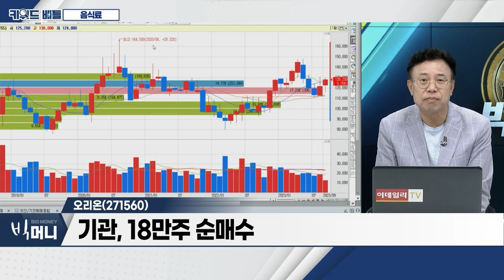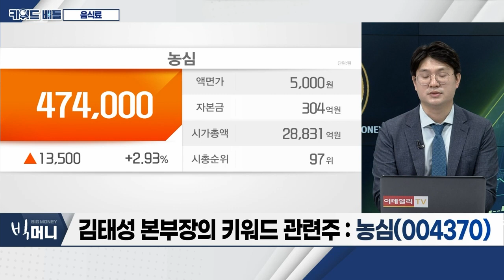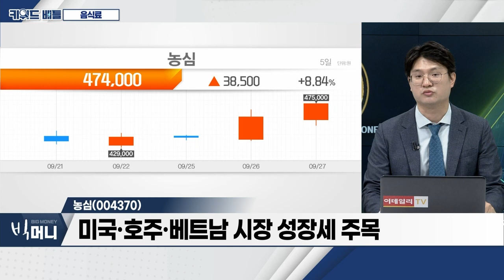오리온(271560), 농심(004370)… 음식료_키워드 배틀 (20230927)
- 국내주식 시장 일평균 거래대금 약 40% 감소
- 美 10년 국채 금리 16년만에 최고
- 외국인, 6월 이후 6조 이상 순매도

오리온(271560)
- 해외 사업 실적 호조세… 수익성 개선
- 3분기 호실적 전망
- 기관, 18만주 순매수

농심(004370)
- 다양한 라인업 통한 매출 견고
- 미국·호주·베트남 시장 성장세 주목
- 국내시장 경쟁 분위기 변화 유리